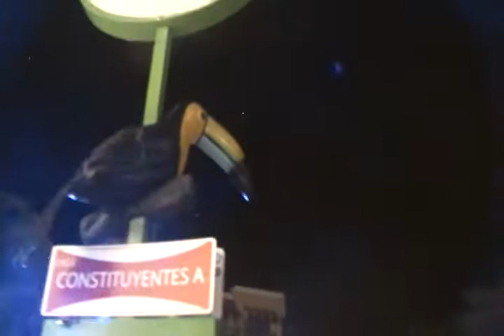2 NOV 2018 PLAYA DEL CARMEN-11